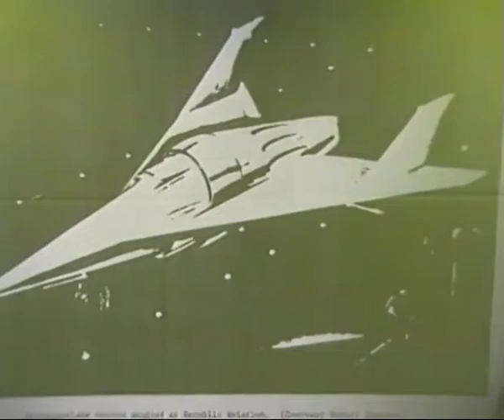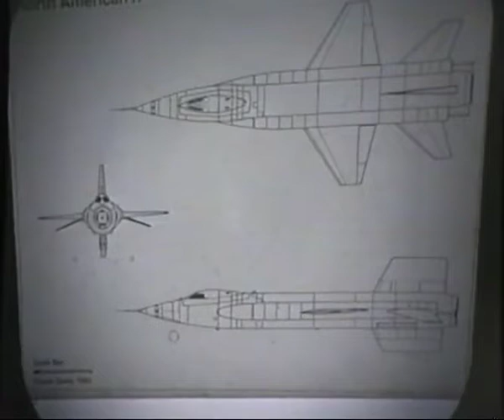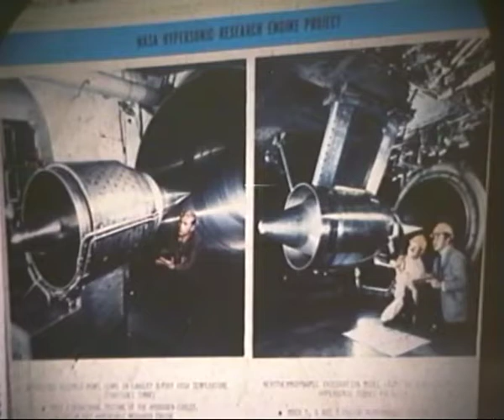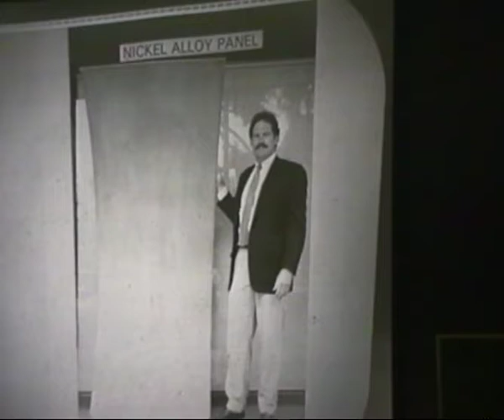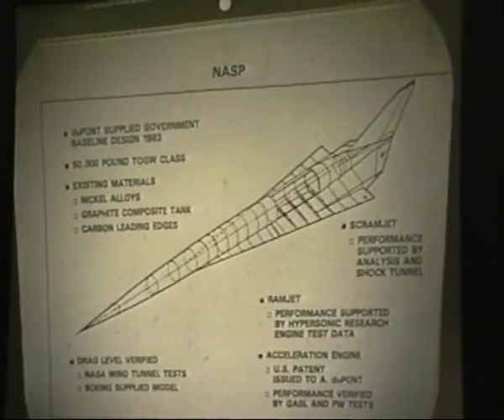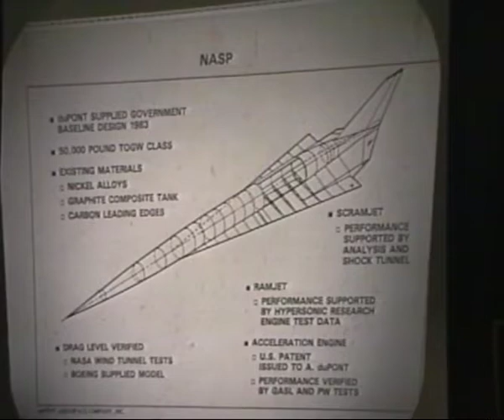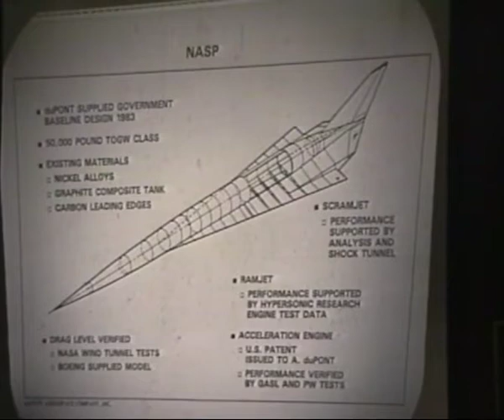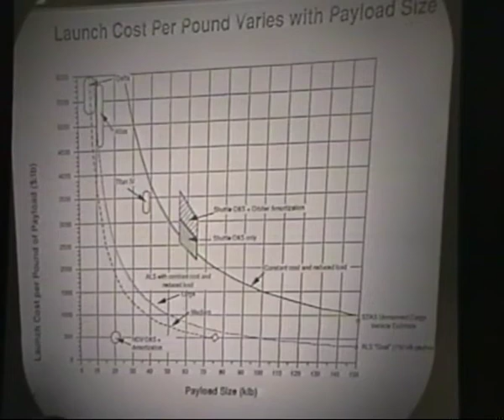1992 CSDC - Hypersonic Aircraft Design Emphasizing Single-Stage-To-Orbit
This video was shot at the CALIFORNIA SPACE DEVELOPMENT CONFERENCE held February 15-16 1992 in San Diego.  The event was presented by the California Space Development Council and hosted by San Diego L5.

Steve Davis - Introduction - 0:13
Anthony A. DuPont - 1:35
Q & A - 35:24